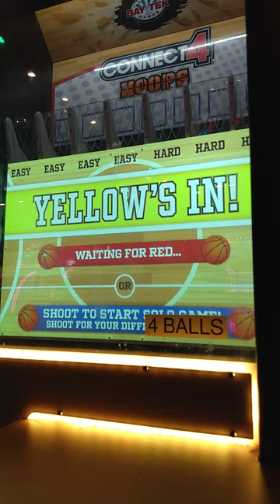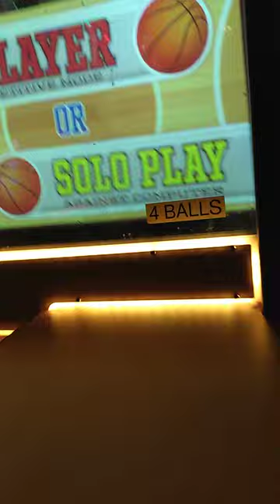playing basketball at the casino